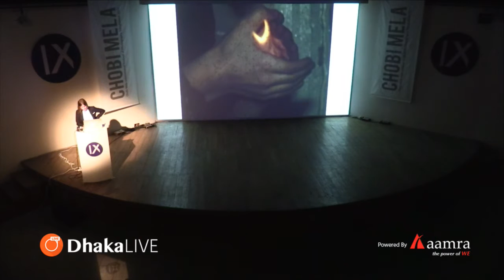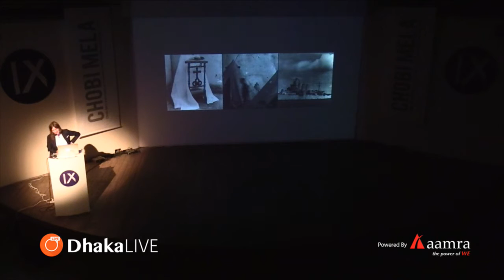Artist Talk by Katrin Koenning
7.00 pm: Artist Talk by Katrin Koenning | Bangladesh Shilpakala Academy